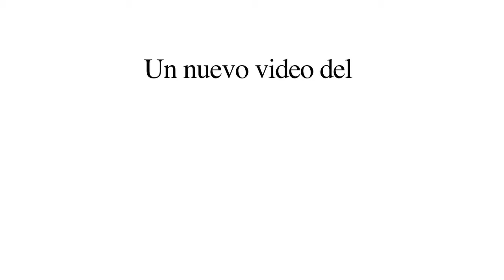FARO MILPA ALTA + FERIA LIBRO, PROXIMAMENTE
LA HORA DE LA HORA+FERIA DEL LIBRO ZOCALO+FARO MILPA ALTA